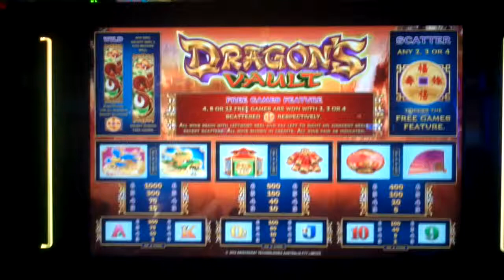Caught recording Dragons Vault bonus!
Turns out I was misinformed about recording after I have done it openly for a month now!  They said still photos only.  Sorry no ending to this terrible bonus lol.  You can hear them approach me at the end of the video.